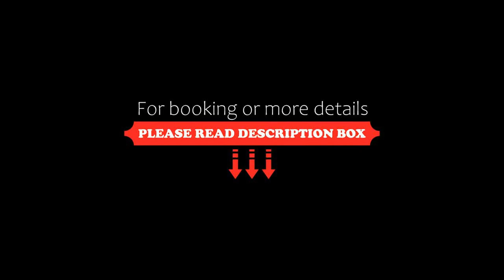PRE OPENING! Solemn Peaceful Luxury Condos, Tulum, Mexico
About Property:
You're eligible for a Genius discount at PRE OPENING! Solemn Peaceful Luxury Condos! To save at this property, all you have to do is sign in.
Situated in Tulum, 7.4 km from Tulum Archeological Site, PRE OPENING! Solemn Peaceful Luxury Condos features accommodation with an outdoor swimming pool, free private parking, a garden and a terrace. Located around 3.9 km from Tulum Bus station, the hotel with free WiFi is also 6.7 km away from Bus s...
Property Type: Hotel
Address: Carretera Federal 307, 77765 Tulum, Mexico
Searching For
1. PRE OPENING! Solemn Peaceful Luxury Condos - Tulum - Mexico
2. PRE OPENING! Solemn Peaceful Luxury Condos - Tulum - Mexico Address
3. PRE OPENING! Solemn Peaceful Luxury Condos - Tulum - Mexico Rooms
4. PRE OPENING! Solemn Peaceful Luxury Condos - Tulum - Mexico Amenities
5. PRE OPENING! Solemn Peaceful Luxury Condos - Tulum - Mexico Offers and Deals
Audio Credit:
Track Title: Blank Slate
Artist: VYEN